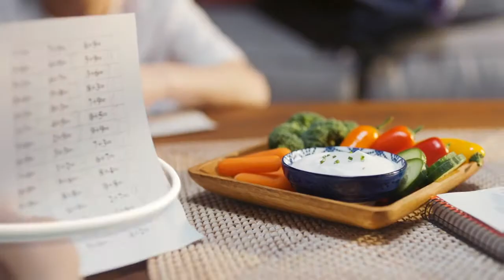“Squeeze Today” Daisy Sour Cream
“Squeeze Today”
National Daisy Sour Cream Commercial
Hey those are my hands 🙋🏻‍♀️👋🏼